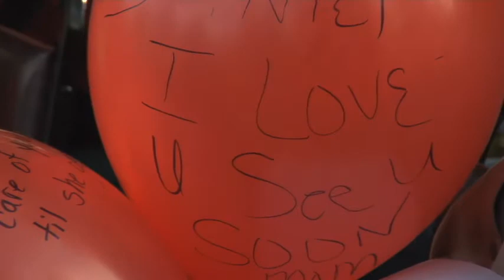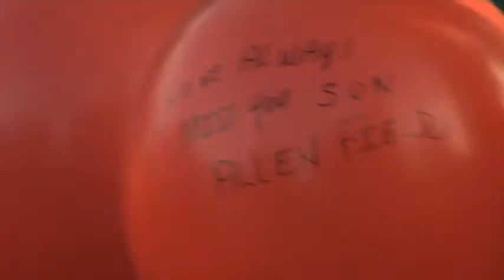Day of remembrance for murder victims honored in Saginaw.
Parents of Murdered Children, Saginaw County chapter honors those killed with a launch of red balloons.